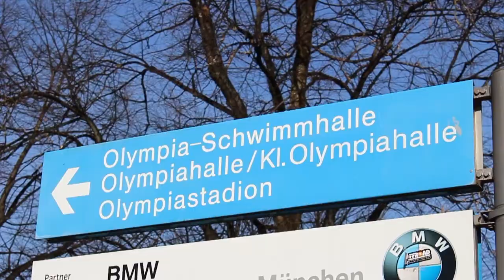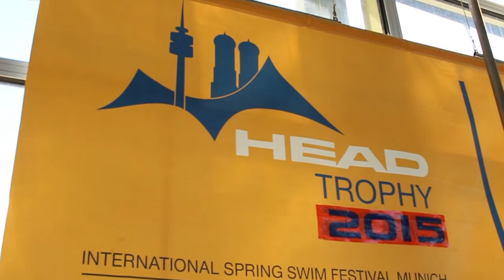HEAD Trophy München 2015 - HOHRIE Teaser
Ein kurzes Video über HOHRIE bei HEAD Trophy 2015 in München. Wie immer ein gut besetzter Internationaler Wettkampf, an dem wir mit mehreren Podestplätzen erfolgreich teilgenommen haben.
Viel Spaß beim Video und bis bald! :)

Marcelo D2 feat. Navebeatz - Pupila Dilatada
Galantis - Runaway / U & I (Laszlo Remix)